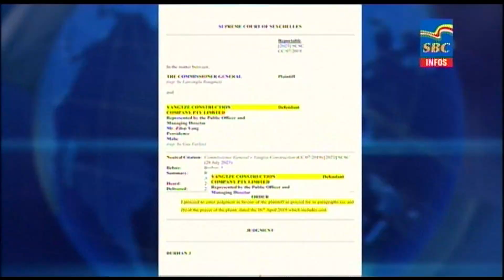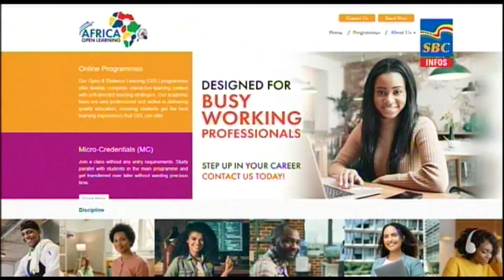6 p.m News 30-08-2023